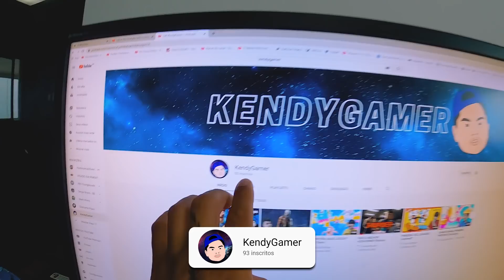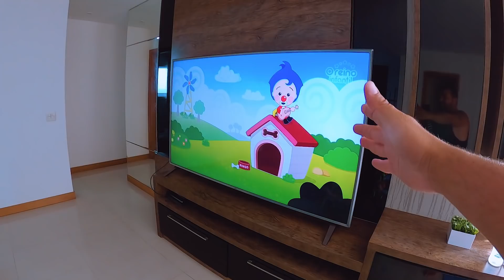TOUR PELO NOSSO APARTAMENTO - Um dos Maiores da minha Cidade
Galera pediu muito em nosso insta um tour por nosso apartamento! atendemos esse pedido com todo carinho pra vocês...espero que curtam :)
Veja nosso canal de pipas:  @Diamante Pipas
Veja nosso canal de Pesca: @Chefão, Chefona e Chefinho